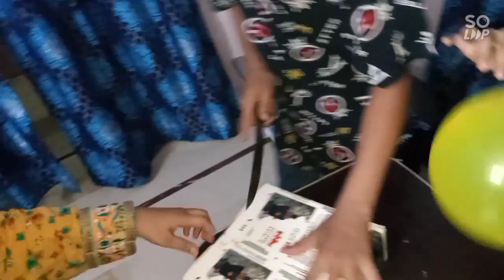Meri surprised birthday party 🥳🎉 | Hannan allauddin vlogs Surprised birthday